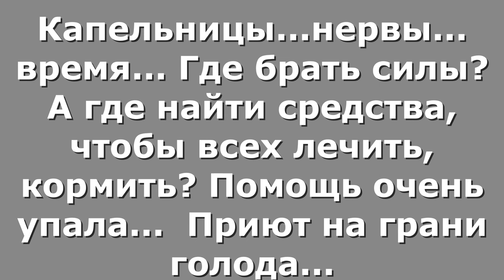Лечение Михи. Micah's treatment